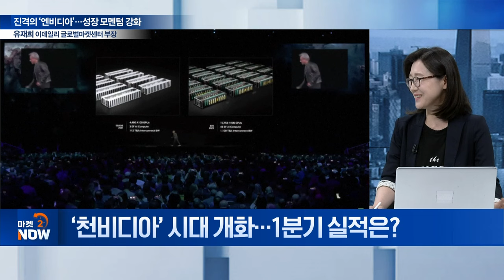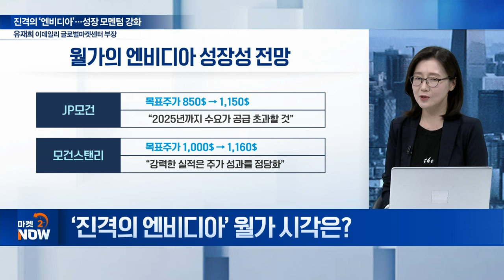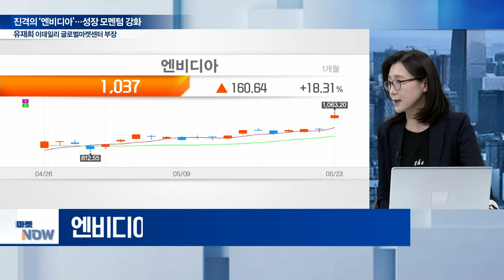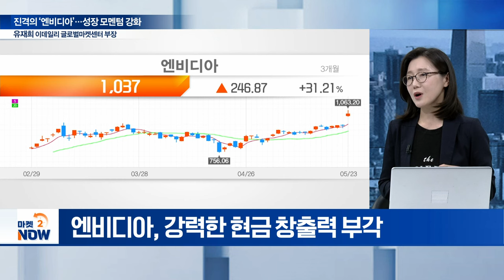월가 엔비디아 목표가 OO% 상향! 이더리움 현물 ETF 승인! [이데일리 인사이트] | Market Now (20240524)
주제1: 진격의 ‘엔비디아’... 성장 모멘텀 강화
Q. ‘천비디아’ 시대 개화... 1분기 실적은?
Q. 엔비디아, 주식분할 및 분기 배당금 인상 효과는?
Q. ‘진격의 엔비디아’ 월가 시각은?
Q. ‘천비디아’ 도달... 신규 접근 유효한가?

주제2: SEC, 이더리움 현물 ETF 승인
Q. SEC, 이더리움 현물 ETF 승인 효과는?